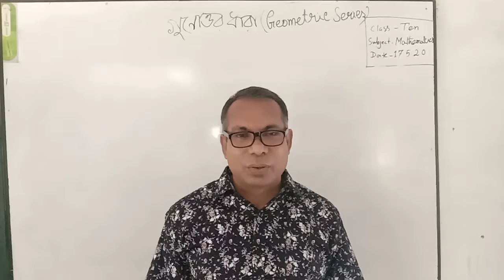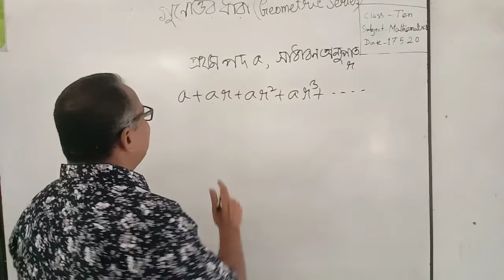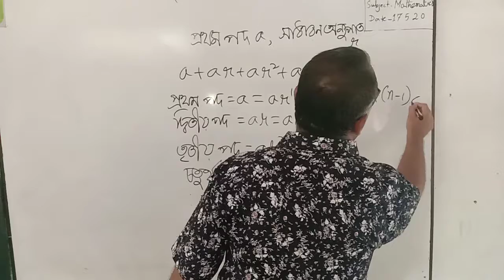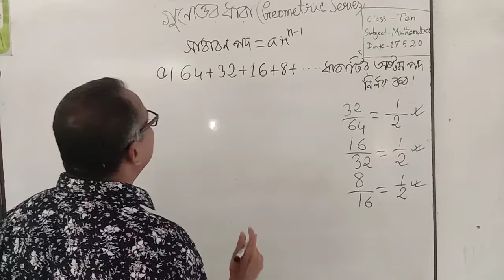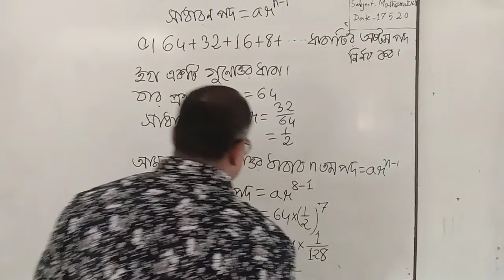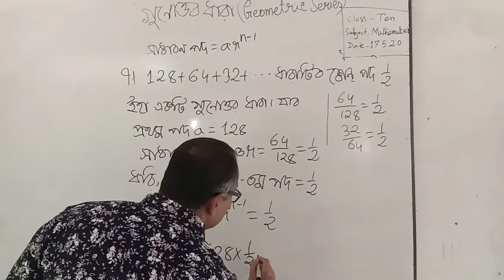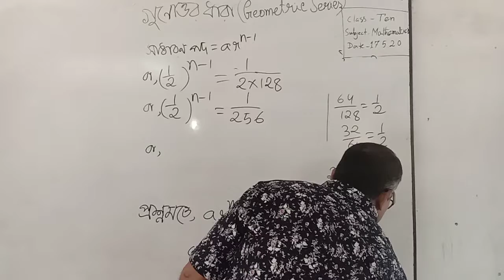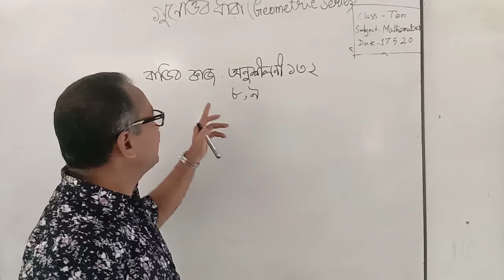Class 10 (13.2)